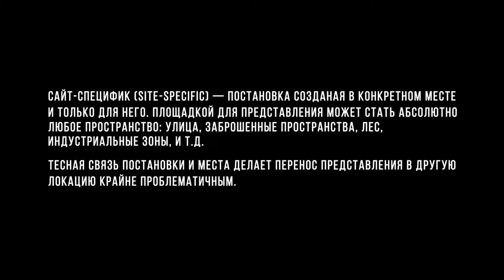Как это устроено